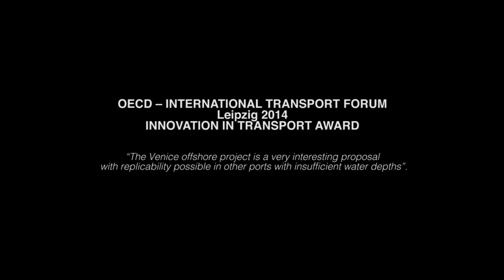Porto Offshore Venezia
Atti del Convegno 20 febbraio 2021
Materiale contenuto nella relazione di Paolo Costa